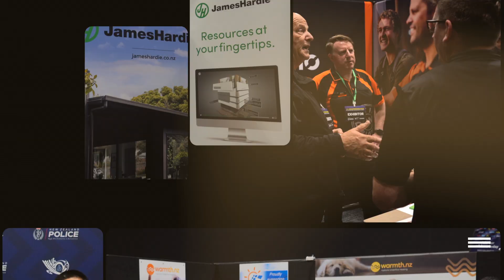2023 NZ International Building Expo & Summit - Christchurch Event Highlight